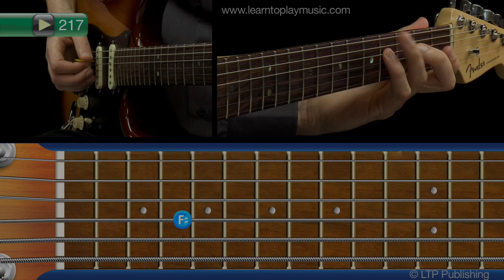Progressive Guitar Method - Preview